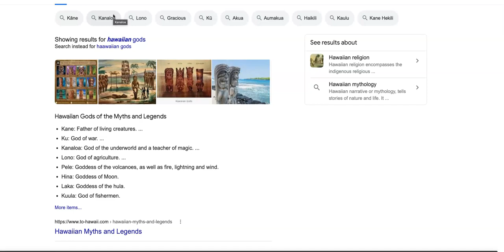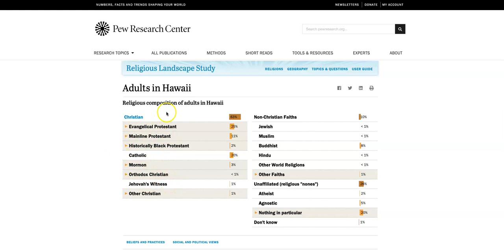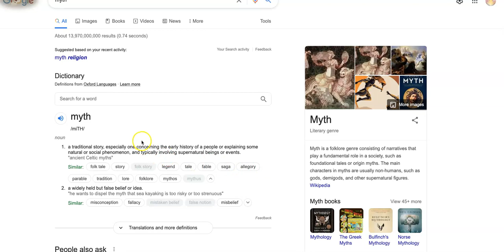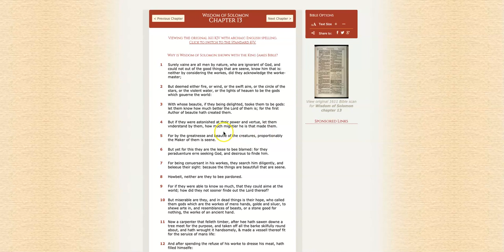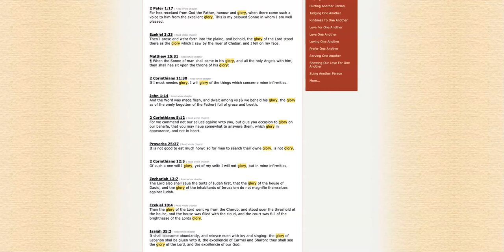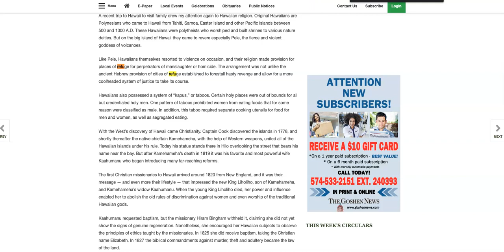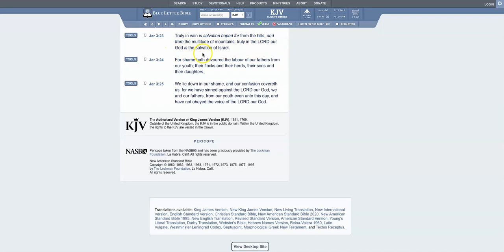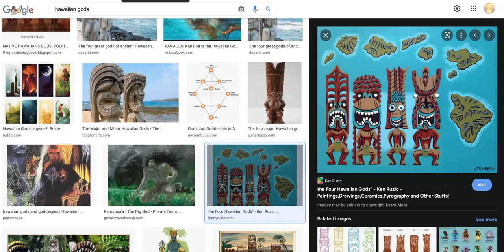The Heathen Worship Idols/ We Worship YAHAWAH Y YAHAWASHI